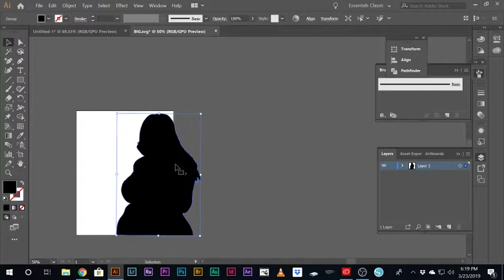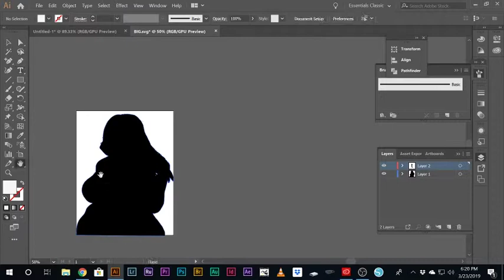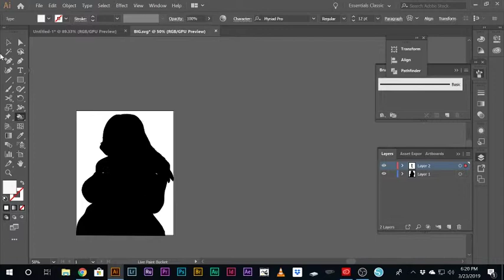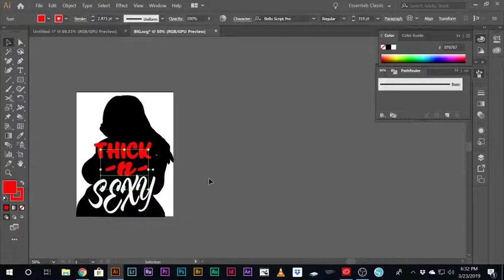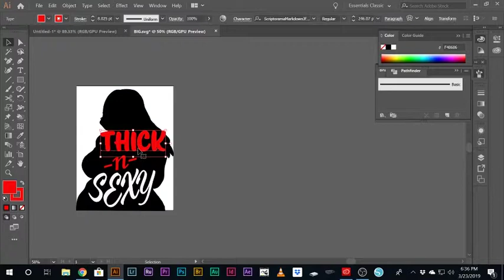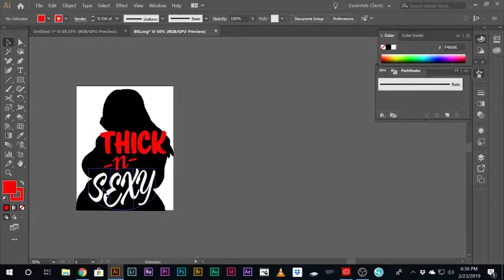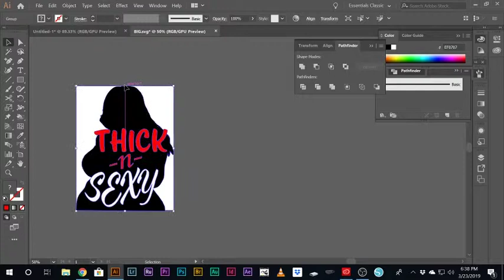T-shirt design with Adobe Illustrator CC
Beat produced by: Bangel Beat King

My t-shirts available on Merch By Amazom:

"I'm the man" tee

"put your hustle to the test" tee

"every night' tee